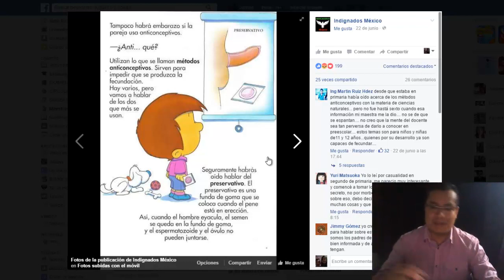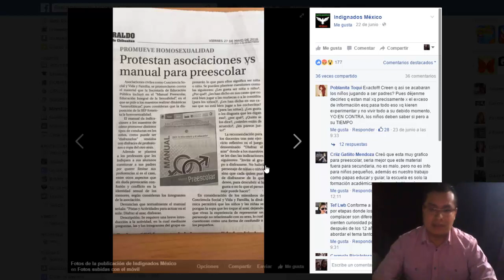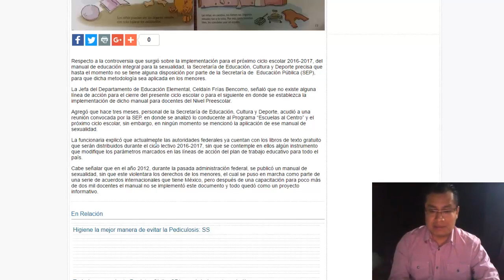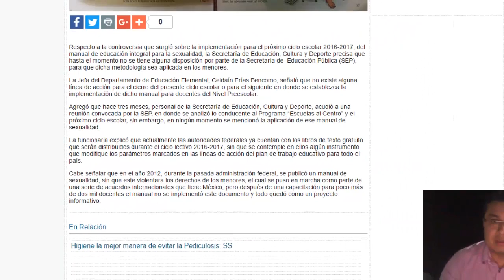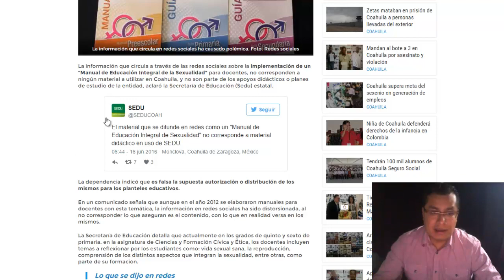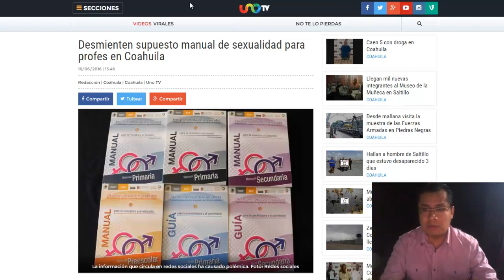Soy Docente: ¿MANUALES DE SEXUALIDAD PARA PREESCOLAR?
El objetivo de este canal y compartir informacion importante de la docencia, gracias por pasar por aqui, espero tu pulgar arriba , tu comentario y tus dudas y si no los vuelvo a ver; Buenos dias, buenas tardes y buenas noches. ¡COMPARTE EL CANAL!